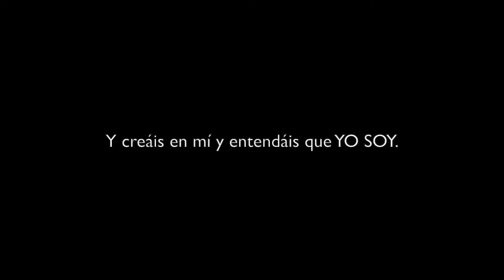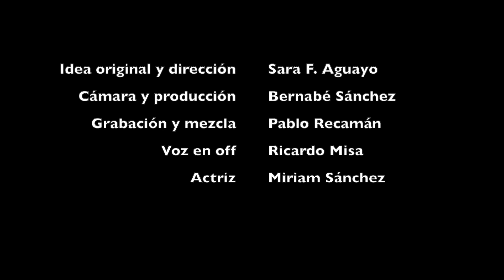TESTIGOS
Esperamos que este vídeo te haga reflexionar. Si quieres saber más o tienes preguntas, escríbenos.

Algunas de las imágenes de este vídeo no han sido grabadas por la Iglesia Unida y son de diversos autores.